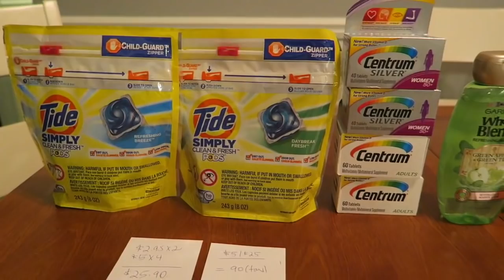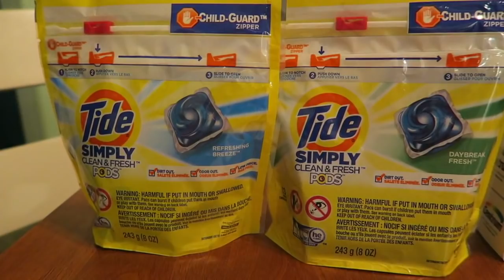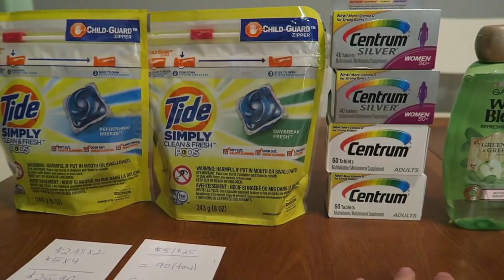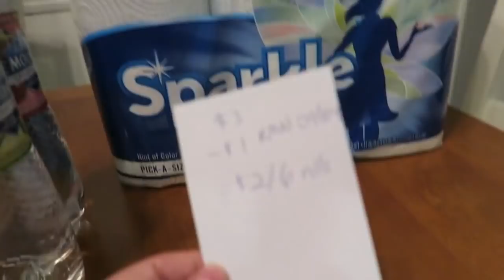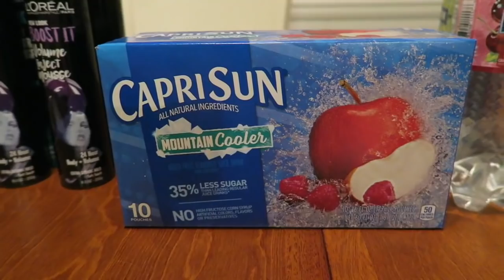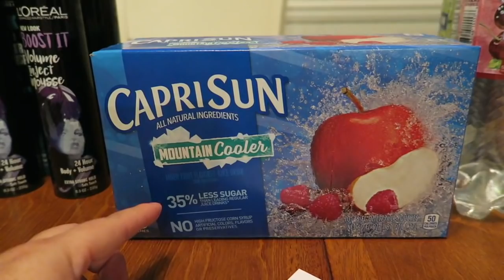Saturday night haul :D